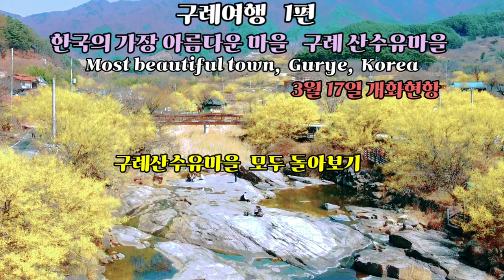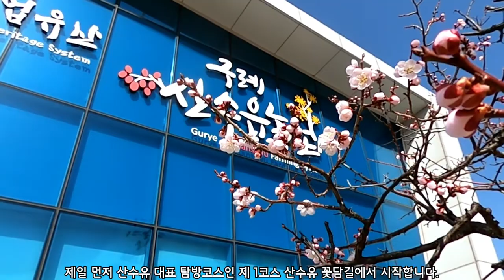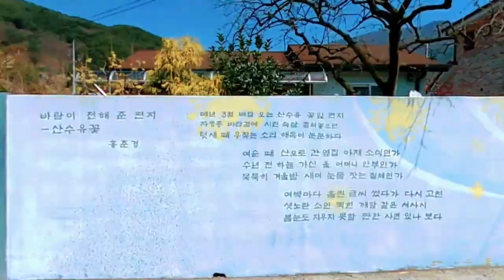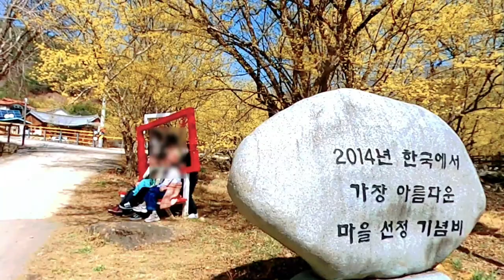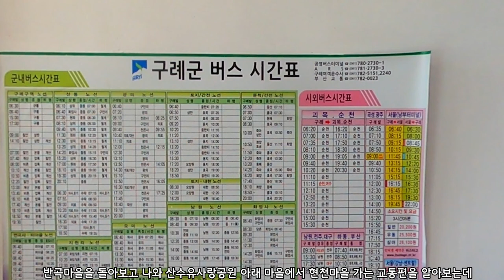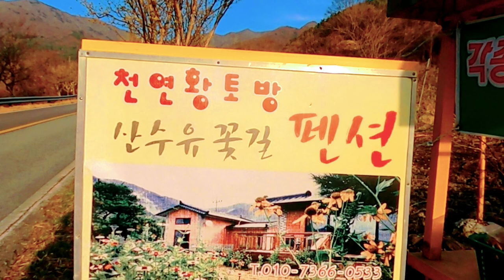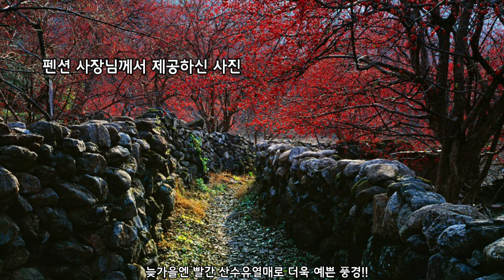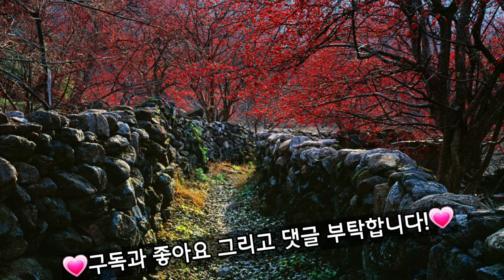구레 산수유마을 산수유 개화현황 모두 돌아보기 : 산수유사랑공원. 반곡마을. 현천마을. 계척마을. 상위마을. 하위마을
이 영상은 구례여행 1편으로 구레산수유마을 산수유 개화현황을 모두 보여드립니다.  산수유사랑공원. 반곡마을.현천마을. 계척마을. 상위마을. 하위마을 모두 담아보았습니다.